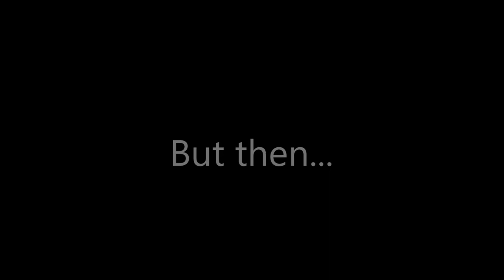Kerbal Space Program Challenge: Place a statue on a planet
So in honor of the subreddit /r/kerbalspaceprogram getting more than 100.000 subscribers, a challenge was issued: Get a statue on a planet to mark this occasion. I decided to go for Eeloo. Because why not? The result: A lot of explosions. And a Charlton Heston Quote.